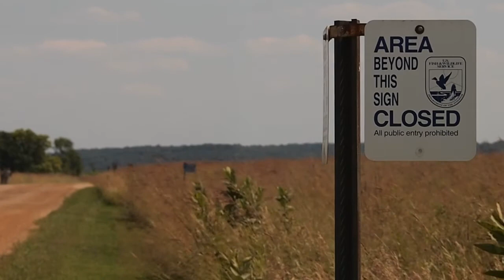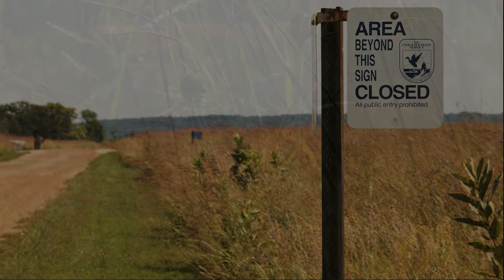Carver Rapids and the Gehl farm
This short video features images from the Carver Rapids Unit of the Minnesota River National Wildlife Refuge, south of Carver, Mn. This unit of the refuge is located on the former site of the Gehl Farm. All of the farm buildings were removed, except for the homestead and its outhouse, which are perched on the River bank. The opening shot displays a title, "The Wilderness Question." The question of what constitutes a "wilderness" is explored in a later video, of which this was originally intended to be a part. Until then, please enjoy the images of a small, peaceful place along the Minnesota River.